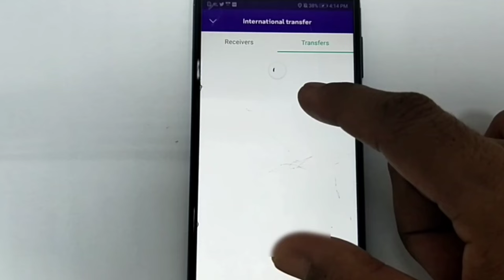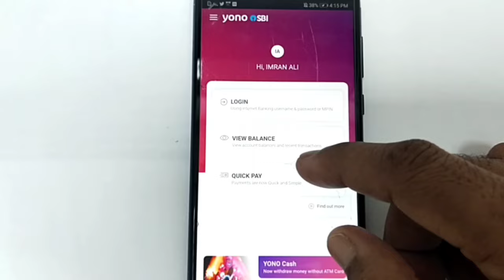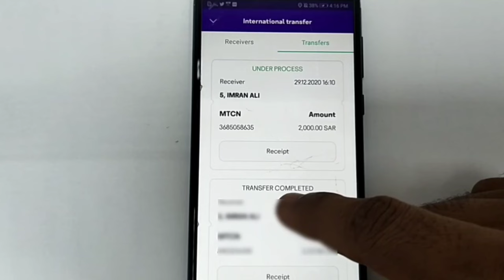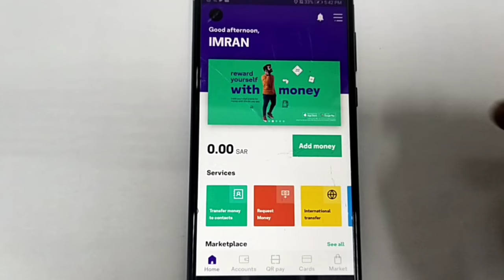Stc Pay Under Process | Stc Pay Under Review | Stc Pay Under Process Problem | iaihindi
Is Video Me Bataya Hun Ki Stc Pay
Under Process Ke Bare Me...